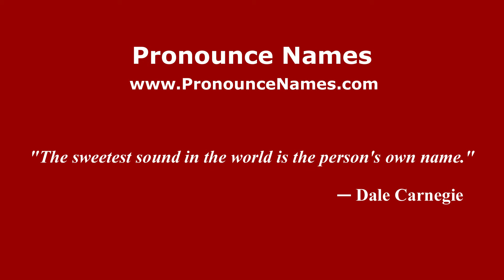How to pronounce Ludovico Avio (Spanish/Argentina) - PronounceNames.com